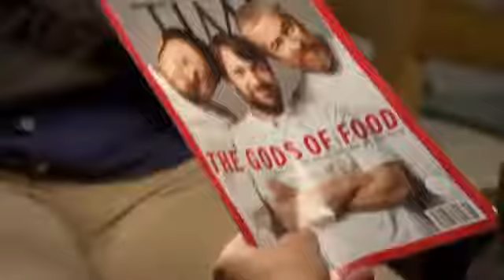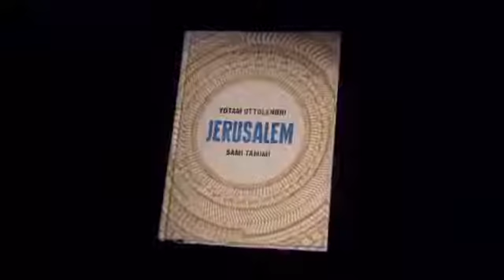Food bridging Israeli, Palestinian divide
CNN's Christiane Amanpour speaks with celebrity chefs Sami Tamimi and Yotam Ottolenghi about food and culture.